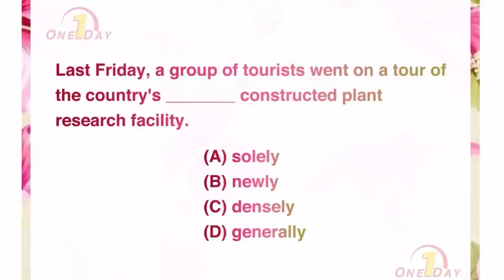เฉลย 1 ข้อ ทำไม่ถึง 1 นาที 5555555🥇🏆❤️จัดไปค่ะน้องๆ